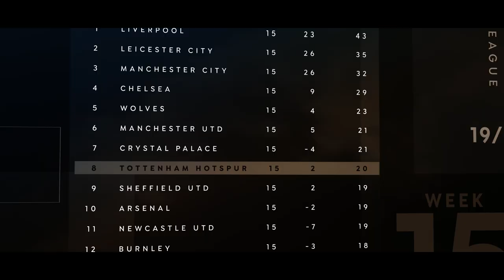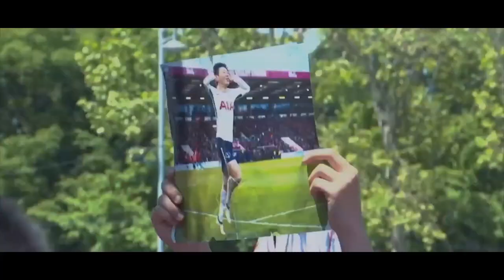How Does Heung-Min Son Handle his Superstar Status?! | All or Nothing: Tottenham Hotspur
After Sonny scores a goal of the season candidate against Burnley, we see how he is a hero in his home nation of South Korea, with fans willing to travel thousands of miles just to meet him.

Watch All or Nothing: Tottenham Hotspur exclusively on Amazon Prime